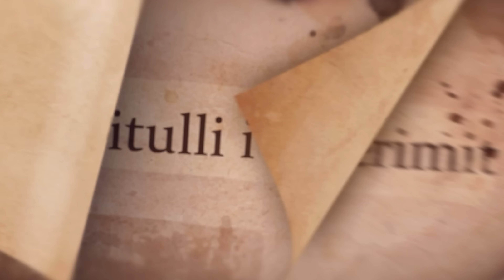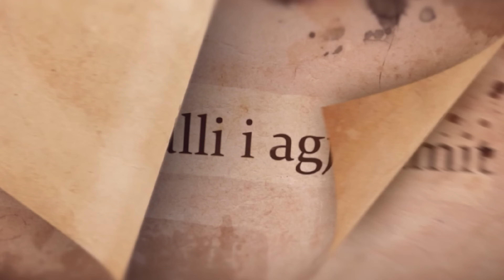10. Pasojat e kontaktit intim apo ngrënies ushqim gjatë agjërimit - Koment i Fikhut të Kuduriut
10. Pasojat e kontaktit intim apo ngrënies ushqim gjatë agjërimit - Koment i Fikhut të Kuduriut - Kapitulli i agjërimit - Dr. Shefqet Krasniqi